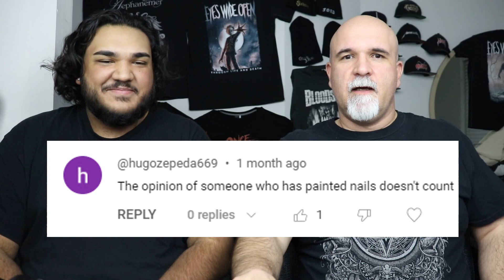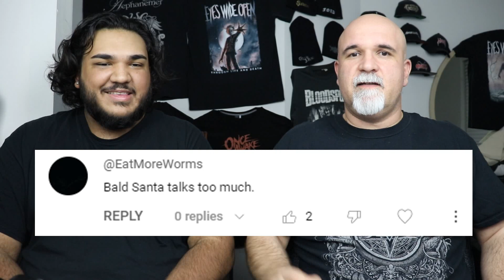A&P-Reacts Reads Mean Comments